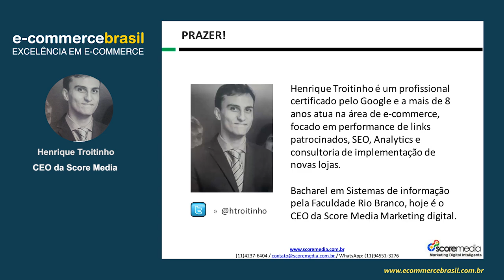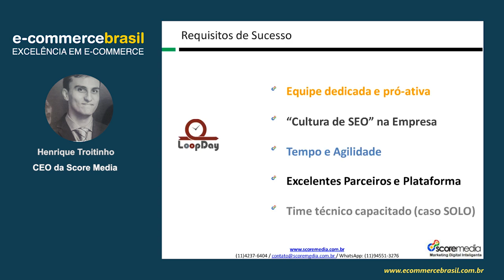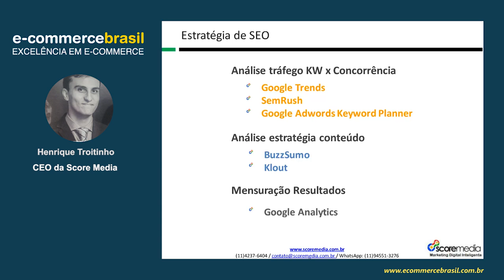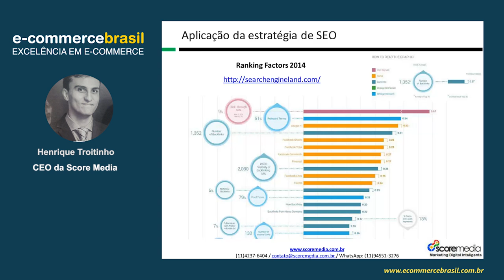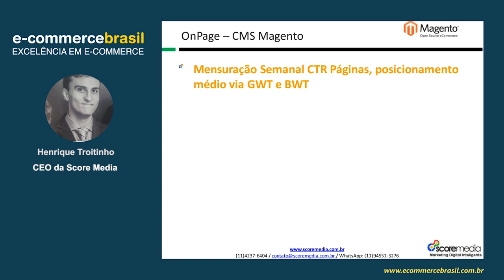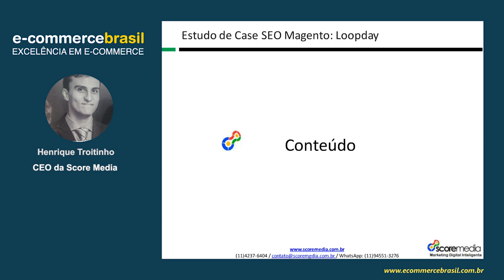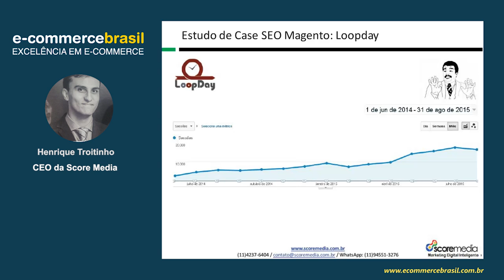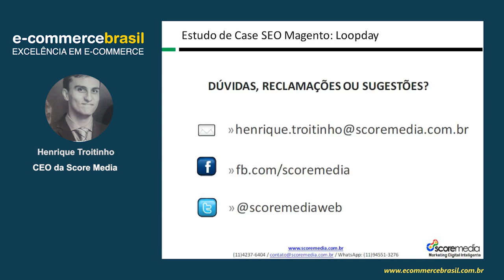Webinar: [SEO] Estudo de caso: Loopday - Dobrando o tráfego da sua loja em 6 meses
O participante poderá estudar um case de sucesso apresentado na Meet Magento 2015 detalhadamente e tecnicamente. Aprenderá cada detalhe e cada otimização feita tanto em ajustes onpage (otimizações de conteúdo do site, meta descrições, titulos de produtos e categorias e melhorias do site).

Descobrirá na prática estratégias de link building feitas para a marca (contato com bloggers, criação de infográficos, ebook’s e etc). Entenderá quais itens de usabilidade foram aplicados para melhorar a navegação do usuário (melhorias na visualização mobile, reestrutração de menu’s e etc.

Finalmente poderá aplicar melhorias de sociabilidade, velocidade do site e rastreabilidade em seu próprio site.

CONTEÚDO PROGRAMÁTICO

- Sobre a Score Media
- Introdução
- Requisitos de Sucesso
- Estratégia de SEO
- Aplicação da estratégia de SEO
- OnPage
- Link Building
- Social
- Conteúdo
- Relatórios
- Case 2016?

SOBRE HENRIQUE TROITINHO

Profissional certificado pelo Google e a mais de 8 anos atua na área de e-commerce, focado em performance de links patrocinados, SEO, Analytics e consultoria de implementação de novas lojas. Bacharel em Sistemas de informação pela Faculdade Rio Branco, hoje é o CEO da Score Media Marketing digital, aonde participou de mais de 45 projetos de e-commerce com um índice de 93% de satisfação.